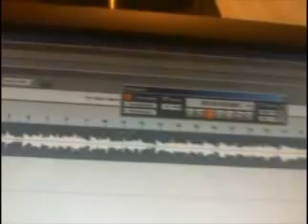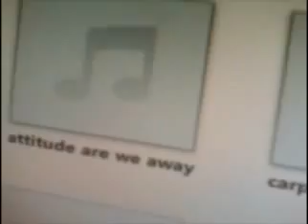Only if U want it // I don't C // mono mix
Description 7/8 @ 120 bpm, quick and easy song of the day with my new sequencer and midi trigger.